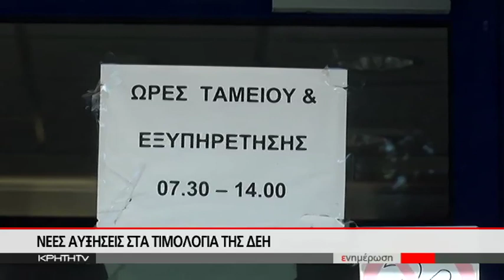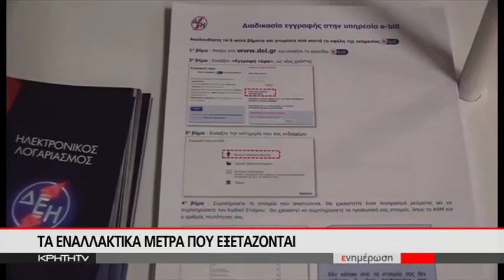ΝΕΕΣ ΑΥΞΗΣΕΙΣ ΣΤΑ ΤΙΜΟΛΟΓΙΑ ΤΗΣ ΔΕΗ